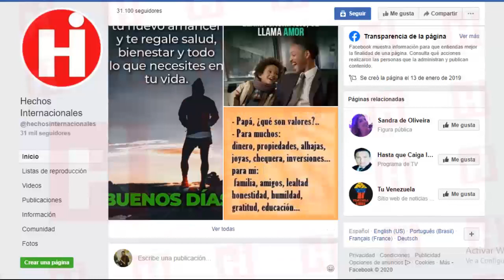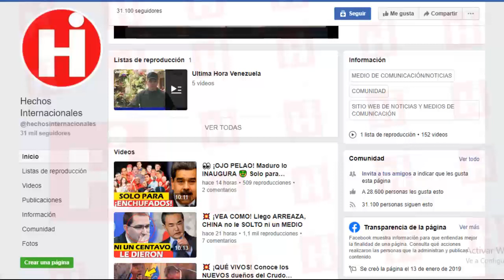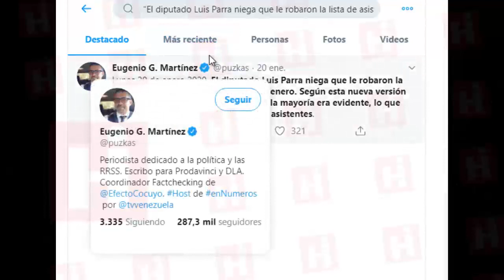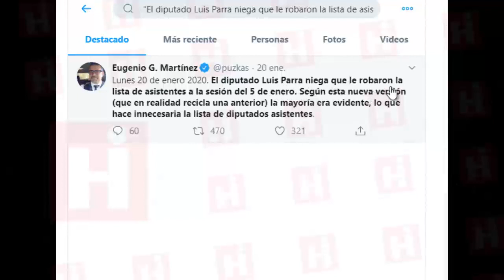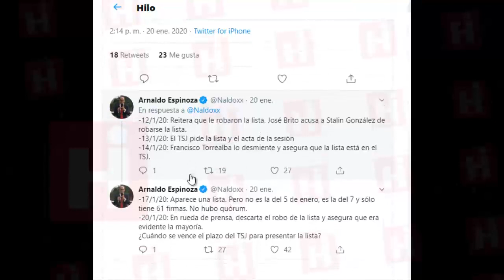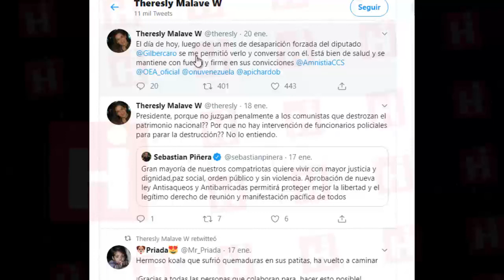🔴 Venezuela Noticias Hoy Enero 2020 🍅 ¡TOMA TU TOMATE! Ni un mes ha pasado | Ya lo ABANDONARON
A principio de esta semana el diputado vendido Luis Parra subió un video a las redes sociales donde se puede ver su llegada, solitaria y sin apoyo, al Palacio Federal Legislativo de Venezuela.

Más solo que la una apareció Luis Parra en el video que se nota a leguas que fue muy editado para poder subirlo a Internet,  y donde se puede apreciar al parlamentario en soledad recorriendo las adyacencias del Palacio.

Iniciamos la semana desde el Palacio Federal Legislativo para cumplir con nuestras labores parlamentarias establecidas en la Constitución.

Así anunció Luis Parra el inicio de sus labores esta semana, a pesar de que no había nadie quien le oyera.

Parra intentó imitar las entradas del presidente (E) Juan Guaidó, sin éxito y sin la multitud de personas que siempre le siguen y saludan al momento de ingresar al Hemiciclo de sesiones.

Una vez dentro de la sede ,Parra intentó captar la atención los medios ante tanta apatía, y  advirtió, refiriéndose al tema del CNE,  que si el Comité de Postulaciones no atiende a su llamado, éstos “deben darle la cara al pueblo de Venezuela”

Prosiguió indicando que supuestamente,  nunca se ha reunido con el oficialista Nicolás Maduro y que no está dialogando con la tolda roja.

Por eso simuló enviarle un mensaje a Maduro mediante la rueda de prensa ofrecida a los medios este 20 de enero, y lo instó a restablecer las relaciones diplomáticas con EEUU e indicó que realizarán una "cruzada nacional e internacional" para lograr la liberación de los presos políticos, entre ellos Juan Requesens y Gilber Caro.

Earlier this week, the sold deputy Luis Parra uploaded a video to social networks where you can see his arrival, lonely and unsupported, to the Federal Legislative Palace of Venezuela.

More only than the one appeared Luis Parra in the video that is noticeable to leaguethat it was very edited to be able to upload it to the Internet, and where you can appreciate the parliamentarian in solitude touring the adjacencies of the Palace.

We started the week from the Federal Legislative Palace to fulfill our parliamentary work set out in the Constitution.This is how Luis Parra announced the start of his work this week, even though there was no one who could hear him.

Parra tried to imitate the entries of President (E) Juan Guaidó, without success and without the multitude of people who always follow him and greet him when entering the Session House.

Once inside the headquarters,Parra tried to capture the media's attention in the face of so much apathy, and warned, referring to the issue of the CNE, that if the Committee of Nominations does not heed his call, they "should face the people of Venezuela"He went on to indicate that he has allegedly never met with the official Nicolás Maduro and that he is not in dialogue with the red awning.

He therefore followed a message to Maduro through the press conference offered to the media on January 20, and urged him to re-establish diplomatic relations with the US and indicated that they will make a "national and international crusade" to secure the release of political prisoners, including Juan Requesens and Gilber Caro.

👇 TEMAS RELACIONADOS Venezuela Ultima Hora Hoy Noticias:
💥VENEZUELA HOY 23 DE ENERO Guaido Riesgo Vuelta a Carcas Maduro Ultimas Noticias de Venezuela

💥 NOTICIAS DE VENEZUELA HOY 23 ENERO 2020 Diosdado Cabello Tiene Pánico de Aviones en la Frontera

💥 NICOLAS MADURO RECIBE NOTICIA - JUAN GUAIDO YA ESTA LA AYUDA PARA VENEZUELA HOY NOTICIAS VENEZUELA